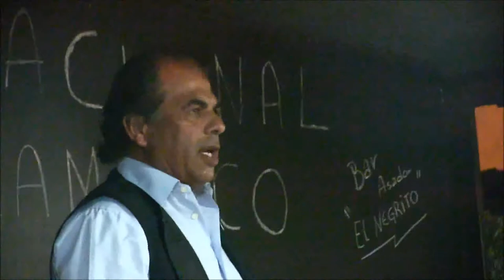BENALUP-CASAS VIEJAS XXXVIII Conc Nnal Cante Flamenco 4ª f 7 MANUEL REYES EL GITANO Seguiriyas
Esta 4ª Fase Preliminar se celebró en el Bar-Asador El Negrito de Benalup-Casas Viejas el 31 de agosto de 2018.
Al toque: Miguel Ramos